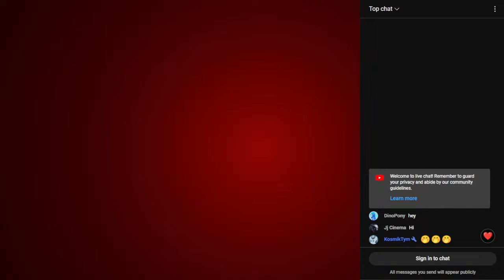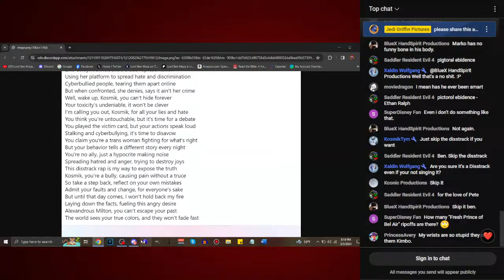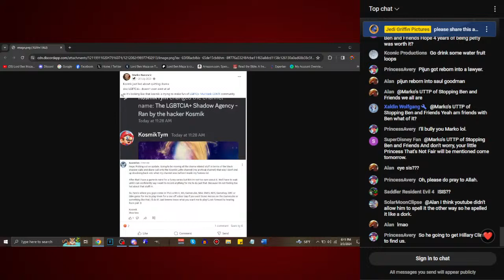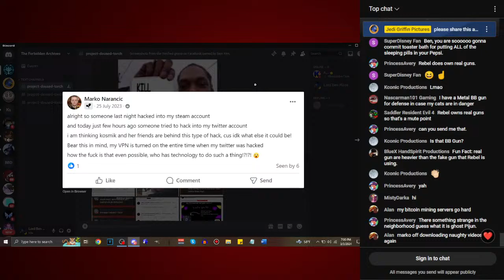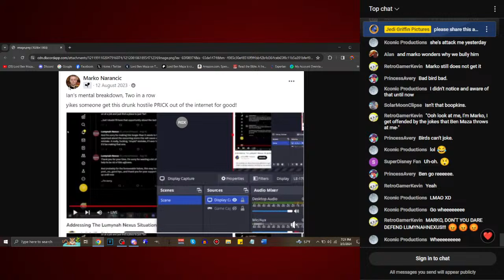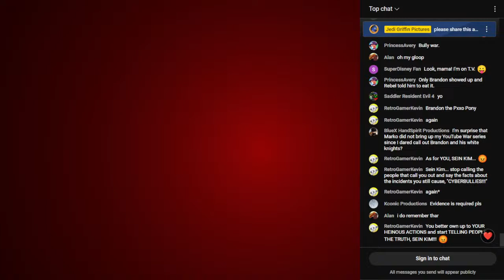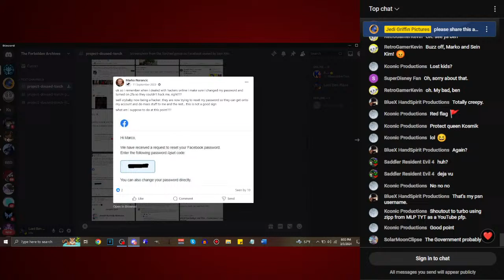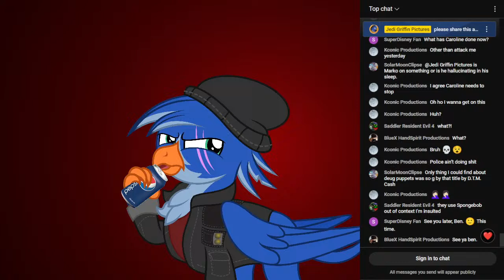Project Doused Torch FT. KosmikTym Part 2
Class, in this part 2 stream we are going to continue covering OVER 55O Screenshots that was provided anonymously from a group chat run by Sein Kim. Dark " Pig" Pedobrine. The Russian Hacker. Geoffrey Sambursky and few others. Grab some popcorn. soda. and a SHIT ton of BC Headache Powder.

Follow Me on Main Twitter: @Lord_Ben_Maza

Follow me on Second Twitter: @BentheLordMaza